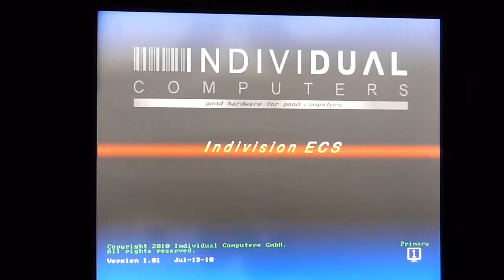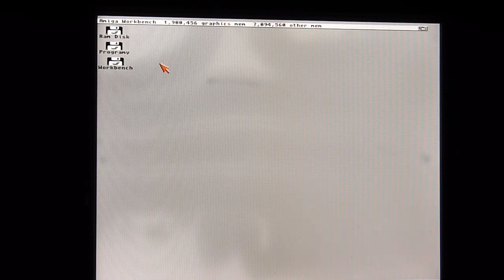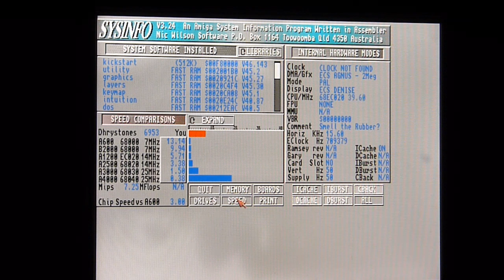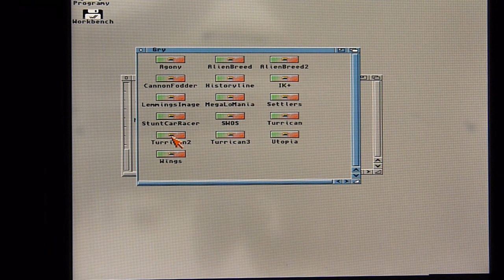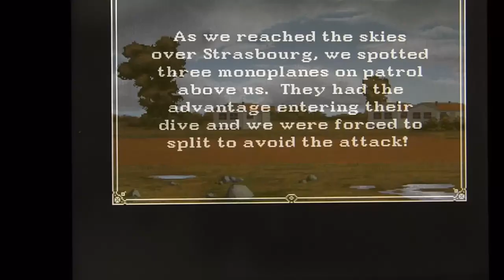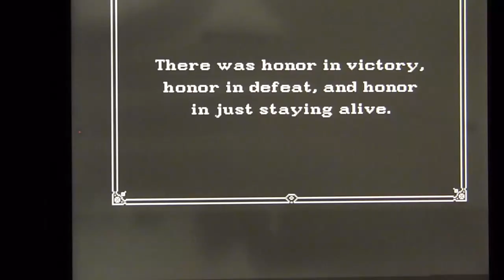Recenzja karty turbo dla Amigi 500 - 68EC020TK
W filmie omawiam oraz pokazuję w działaniu kartę 68EC020. Jest to karta z procesorem 68EC020, pamięcią fast i kontrolerem IDE, przyspiesza Amigę 500 kilkanaście razy.
Projekt jest autorstwa Matthiasa Heinrichsa (Matze), dokumentacja do ściągnięcia ze strony

Moim zdaniem jest to najlepsza karta turbo do A500... przynajmniej z tych, które można wykonać samemu.